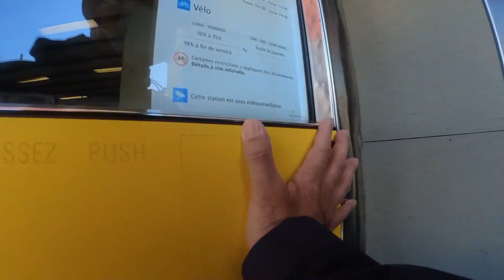Bus Metro Walk Christmas adventure MONTREAL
Place des Arts Christmas  Market and other Christmas activities such as Children's stories at Dejardin Complexe can be visited in downtown Montreal
.Explore charming holiday fairs reflecting rich European Christmas traditions.
With a variety of cozy Christmas markets scattered across the downtown, the Christmas season is probably the best time to visit Montréal